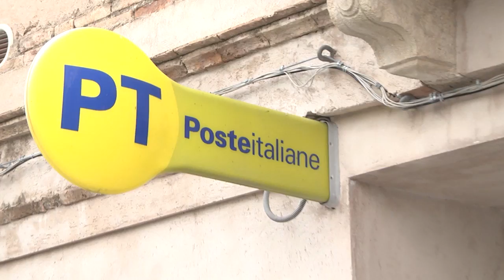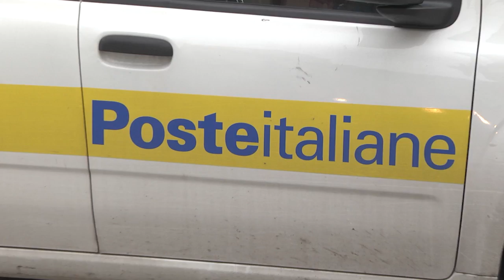SANT'ILARIO PENSIONI A CASA